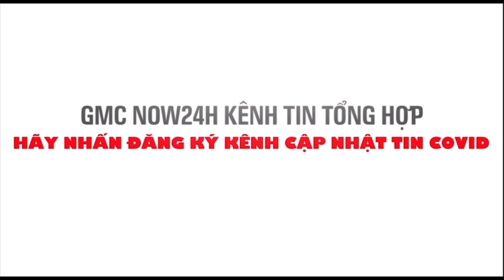Bệnh nhân đến 5 cơ sở y tế nhưng không được cấp cứu phải trở về nhà và tử vong.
Nguồn: Tuổi Trẻ Online

Ngày 15.8, tại thành phố Dĩ An, Bình Dương xôn xao câu chuyện người đàn ông tên N.D (57 tuổi, quê Trà Vinh) bị nôn ói phải đi cấp cứu nhưng nhiều cơ sở y tế không nhận nên phải trở về nhà.
Con gái ông N.D đã đưa cha đến 5 cơ sở y tế tại Dĩ An và Thuận An nhưng không được nhận cấp cứu vì các lý do: Đang điều trị bệnh nhân COVID-19, thiếu bác sĩ, thiếu trang thiết bị y tế, bác sĩ phải đi chống dịch COVID-19.
Đến 1h sáng ngày 14.8, con của ông N.D đành phải đưa cha về phòng trọ, 4 giờ sau, ông N.D trút hơi thở cuối cùng.
Sáng 15.8, ông Phạm Văn Bảy - Phó Chủ tịch Ủy ban Nhân dân thành phố Dĩ An cho biết, thành phố cùng phường đã xuống động viên chia sẻ với gia đình người mất.
Về việc bệnh nhân không được các cơ sở y tế cấp cứu, thành phố đã đề nghị công an vào cuộc xác minh làm rõ. Nếu có vi phạm sẽ xử lý nghiêm, không phân biệt đó là ai.
Chiều nay, thành phố cùng công an sẽ làm việc với các cơ sở y tế liên quan. Nếu có cơ sở y tế cố tình vi phạm sẽ xử lý nghiêm.

Kênh tin tức chính thức của GMC NOW24H trên Youtube khởi đầu từ ngày 9/7/2021.

Kênh tổng hợp thông tin, từ nhiều nguồn, báo chí chính thống, đang được mọi người quan tâm ở Việt Nam và trên thế giới về: tin dịch bệnh Covid-19, giải trí, âm nhạc, du lịch, công nghệ, trồng cây, kinh tế, văn hoá, xã hội, pháp luật, thời sự.